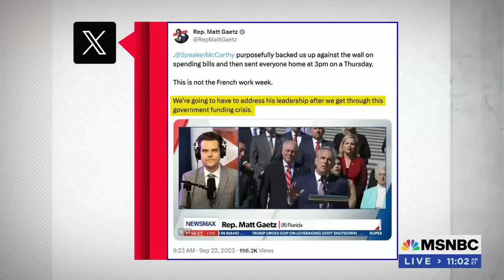Fmr. GOP Rep says McCarthy should tell Freedom Caucus ‘where to stick it’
Fmr. Gov. Mark Sanford and Fmr. Rep. Charlie Dent join Ali Velshi to discuss the looming government shutdown and what Speaker Kevin McCarthy should do to avert it, including working with Democrats despite the consequences for his speakership. “They could pass a CR in five minutes if they wanted to,” Dent tells Velshi. “But they have to be willing to stand up to that fringe and tell them where to stick it. And they should stick it to them right now.”